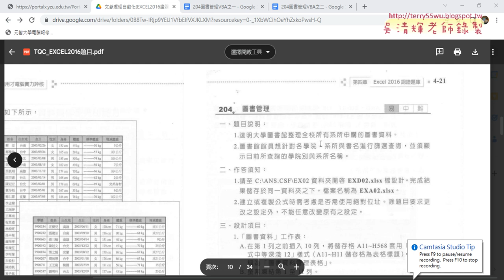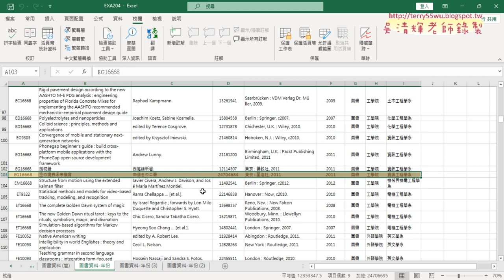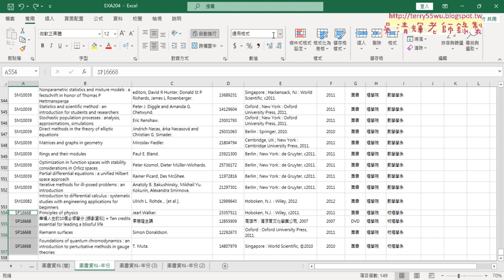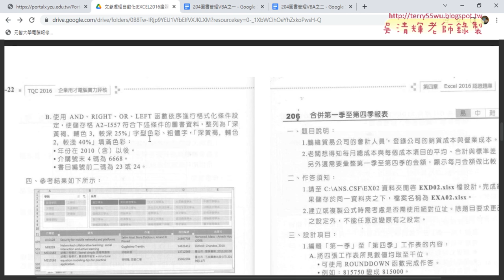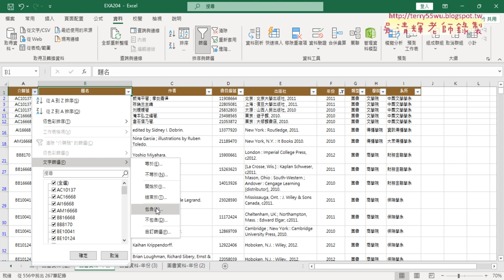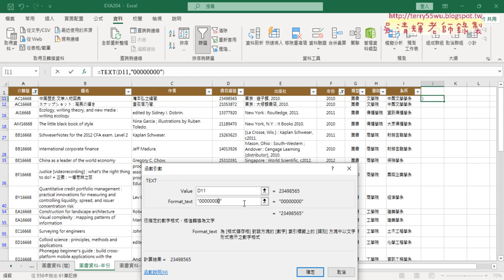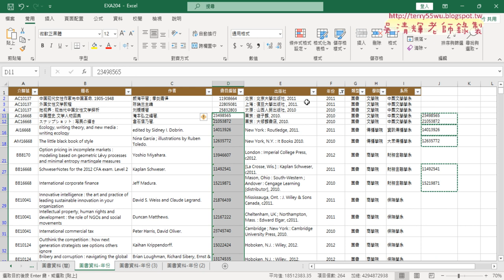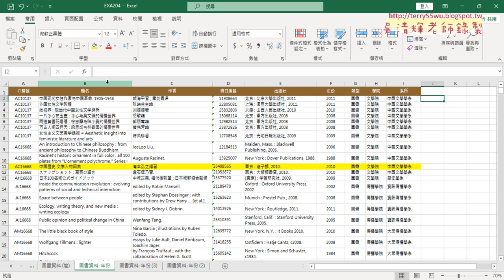01 重點複習204題設定格式化條件改用篩選